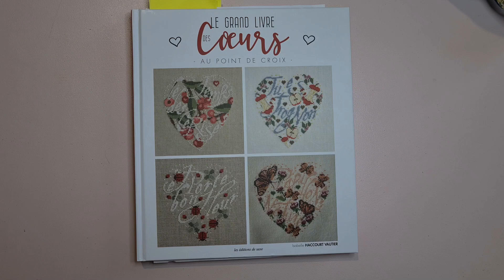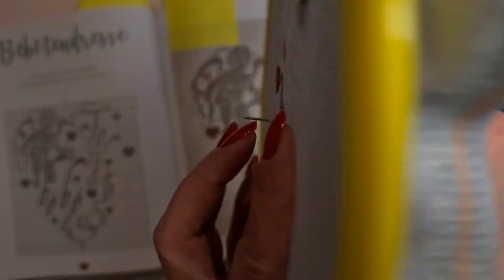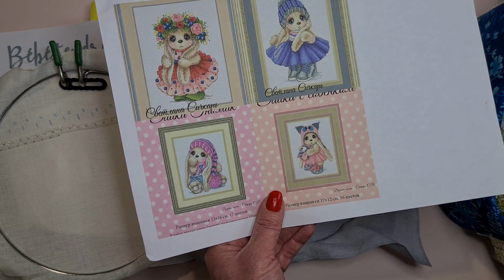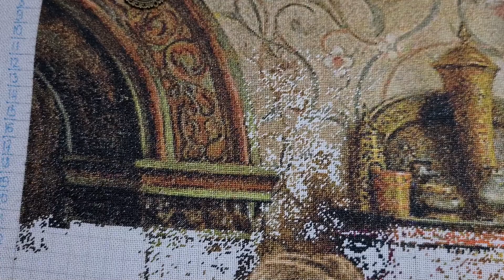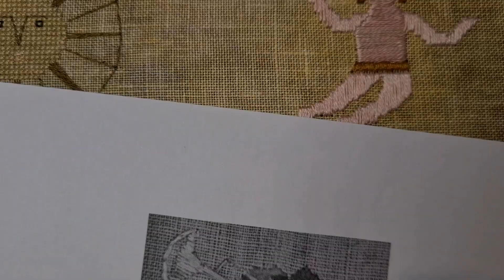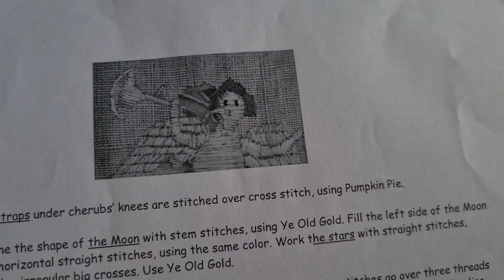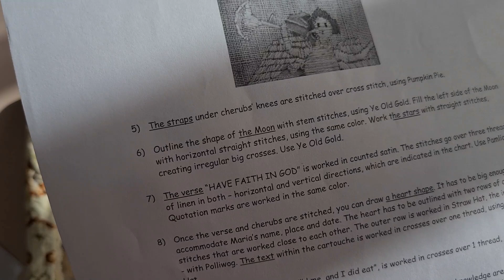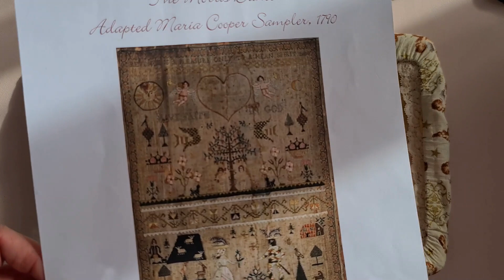88. Сборная солянка. Живу и вышиваю 11.01.21-17.01.21